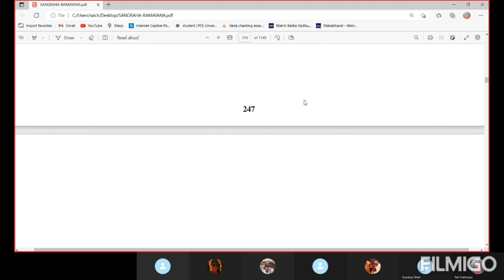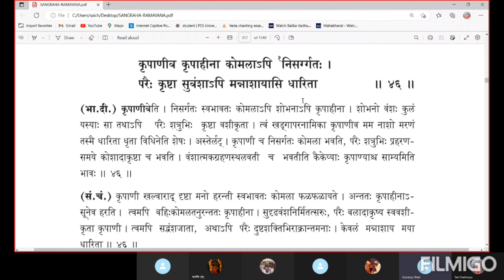ಸಂಗ್ರಹ ರಾಮಾಯಣ(೯೫)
ಅಯೋಧ್ಯಾಕಾಂಡ
ಸರ್ಗ :೦೩(ಶ್ಲೋಕ:೪೧-೪೬)